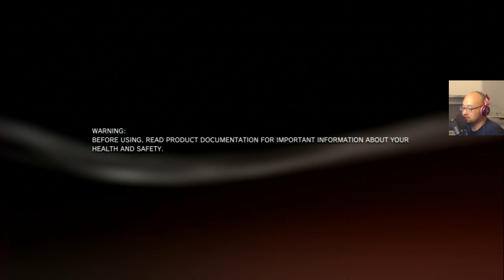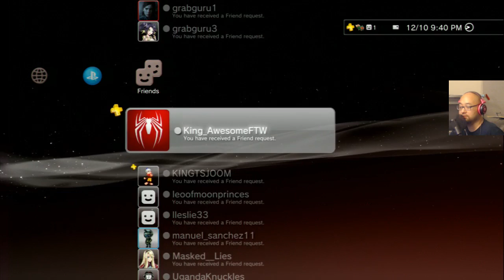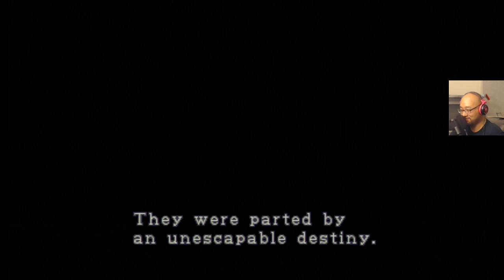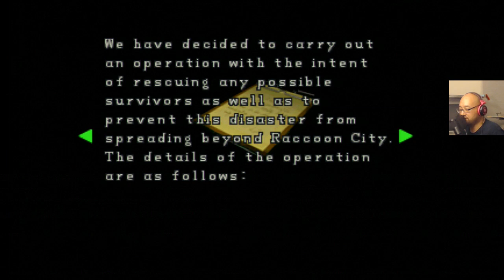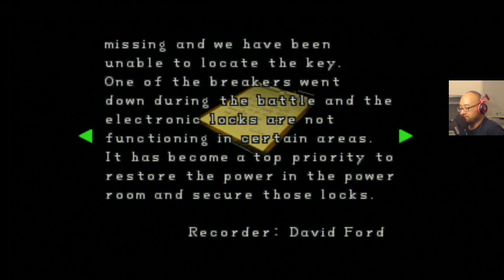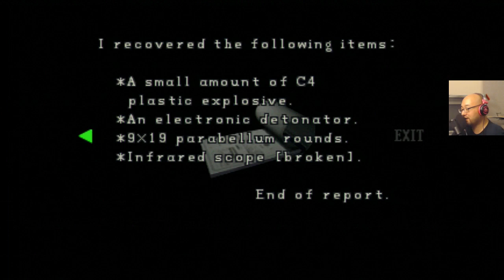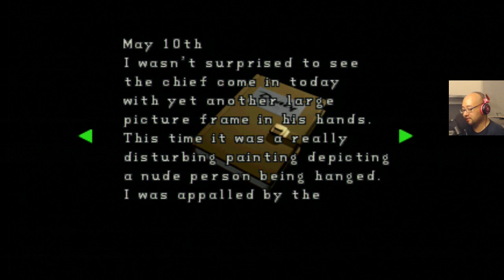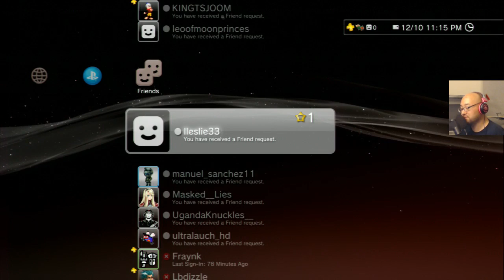Hideki Kamiya plays Resident Evil 2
Schedule
M-W 8:00pm - ? (PST/PDT)
F 9:00pm - ?
Sunday - rngesus